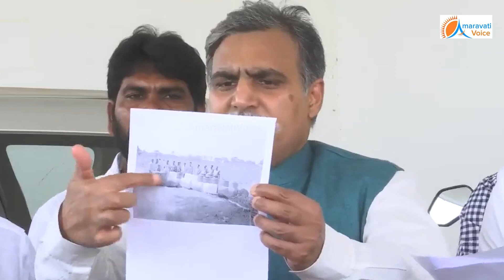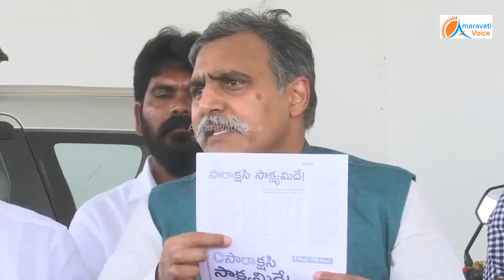జగన్ ని అడ్డంగా బుక్ చేసిన పోలీసులు, వైసీపీ నాయకులు... టిడిపి చేతిలో బ్రహ్మాస్త్రం.. | YS Jagan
జగన్ ని అడ్డంగా బుక్ చేసిన పోలీసులు, వైసీపీ నాయకులు... టిడిపి చేతిలో బ్రహ్మాస్త్రం..